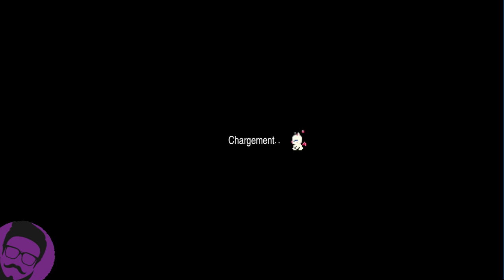FF6 Pixel Remaster Guide Complet & Astuces #1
Intro et la fuite de Narshe